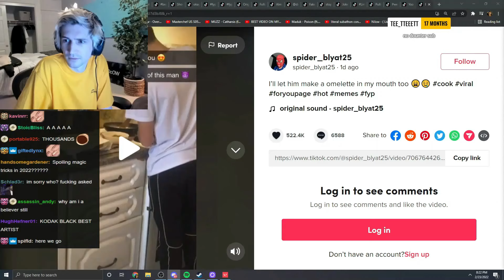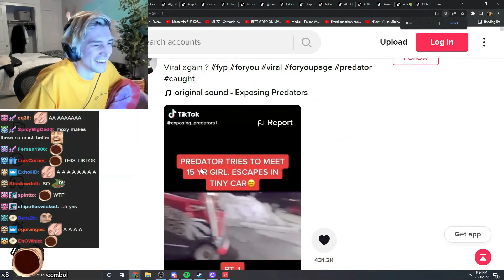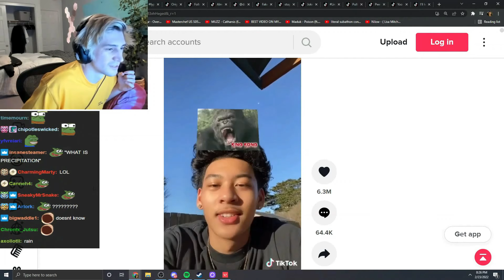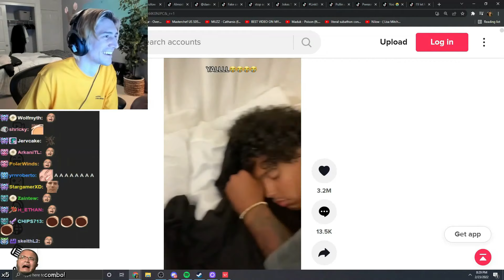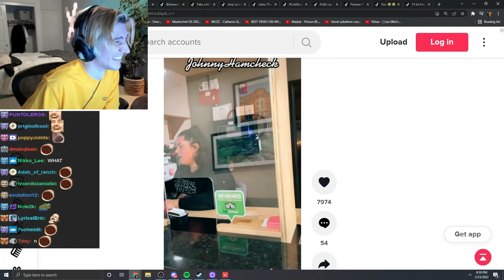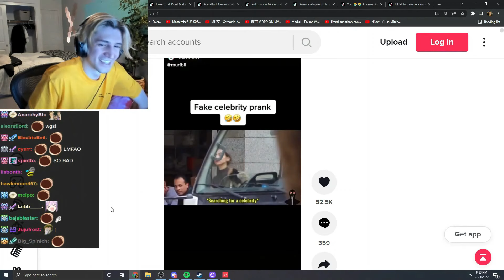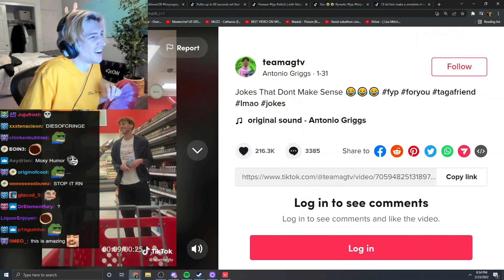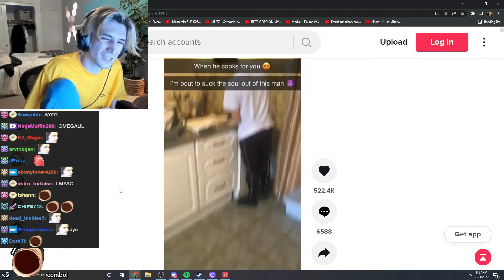xQc reacts to Tiktoks with Moxy